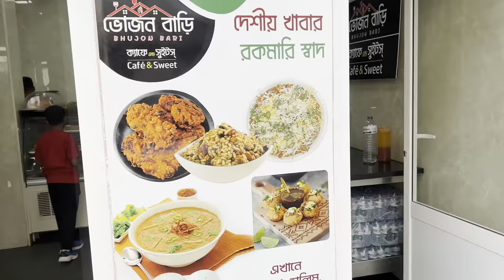পর্তুগালের বাংগালী পাড়ায় পানও বিক্রি হয়? 😀 | Lisbon, Portugal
Martim Moniz, situated in the heart of Lisbon, is a vibrant neighborhood that has become a hub for the Bangladeshi community. Over the years, thousands of Bangladeshi people have made this area their home, contributing to the neighborhood's cultural diversity and vitality. The streets are adorned with colorful storefronts selling spices, textiles, and traditional Bengali cuisine, creating a sensory journey for residents and visitors alike. This fusion of Portuguese and Bangladeshi cultures is evident in the bustling markets, where locals and tourists come together to savor authentic flavors, shop for exotic goods, and embrace the rich tapestry of Lisbon's multicultural landscape. The Matrim Moniz area stands as a testament to the power of cultural exchange and integration, making it a unique and thriving corner of this historic European capital.